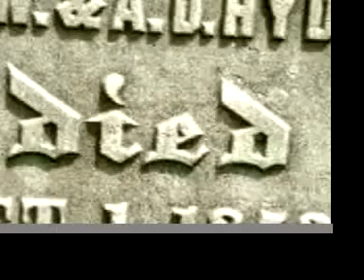Rainy Day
Sad dreary music video to help brighten your'e day.